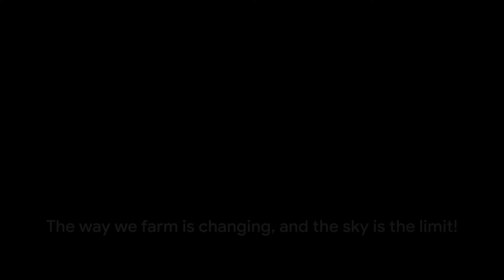vertical farming , Good Or bad Practice?